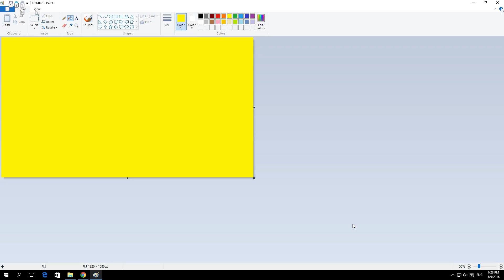How to color background in Paint